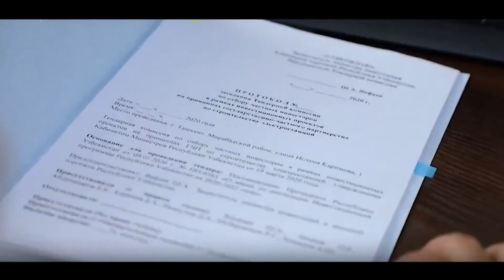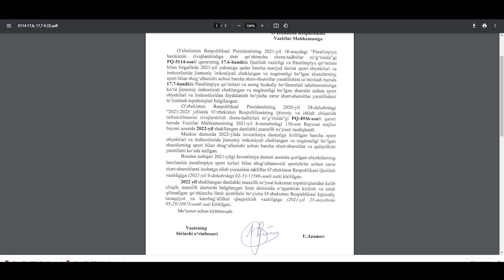Har qanday hujjat ijrosi bilan qadrli.